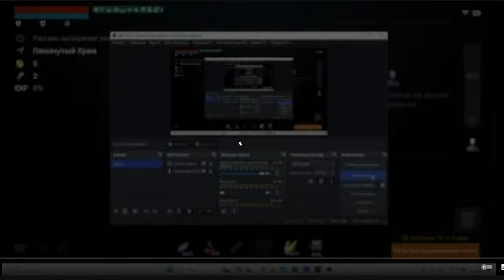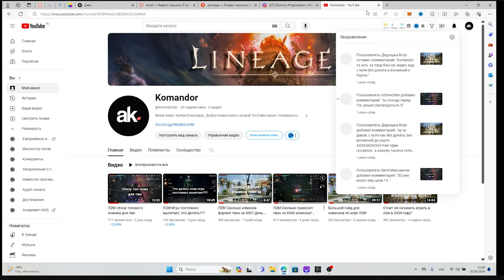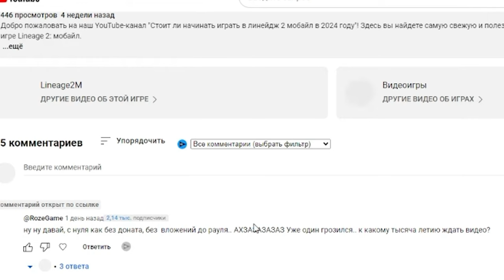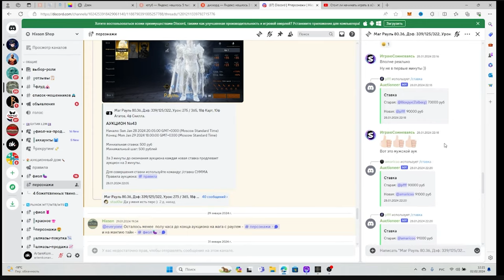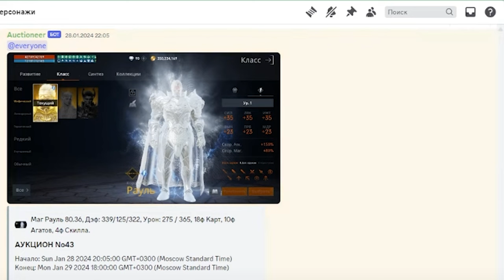l2m Я не знал🤔А для меня записали гайд 😮😤